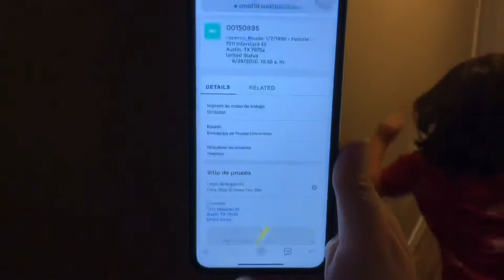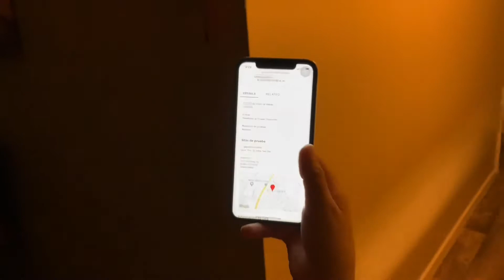Después de un mes la segunda prueba salió...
Felices